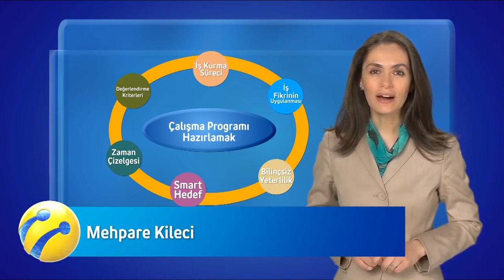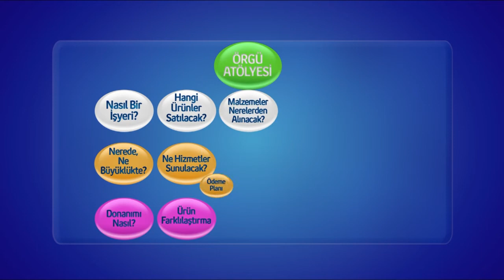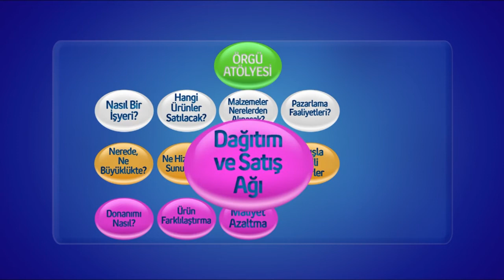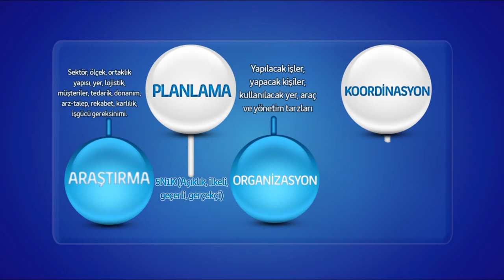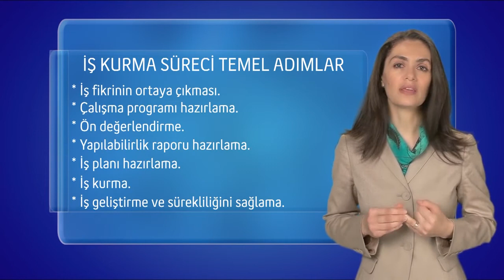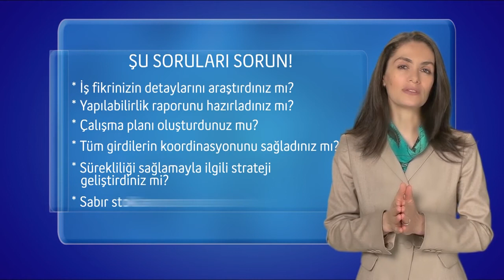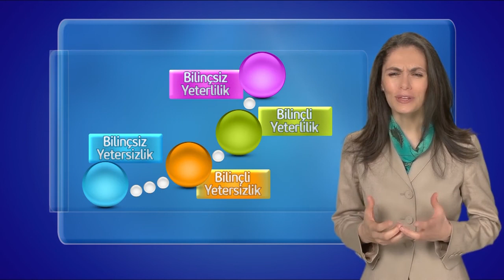Kadın Girişimciler Rehberi: -4- Çalışma Programı Nasıl Hazırlanır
İş kurma sürecinde etkin bir çalışma programı hazırlamakla ilgili aydınlatıcı bilgiler…

Girişimcilikte vizyon sahibi olmak sürecin en önemli şartlarından biri…Bu eğitimde, “Smart”-Akıllı hedef özelliklerini, zaman çizelgesinin nasıl hazırlandığını, iş kurma sürecinin temel adımlarını ve işinizi yaparken yetkinlik düzeylerini anlatıyoruz. İş fikrinin uygulanmasıyla ilgili aklınızda oluşabilecek soruları cevaplıyoruz.